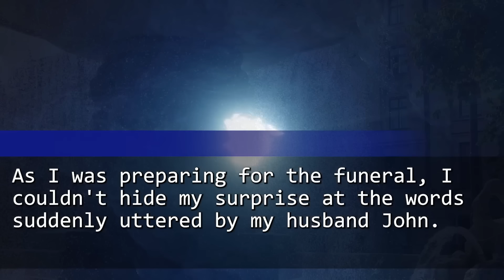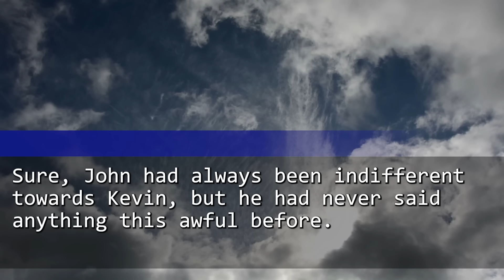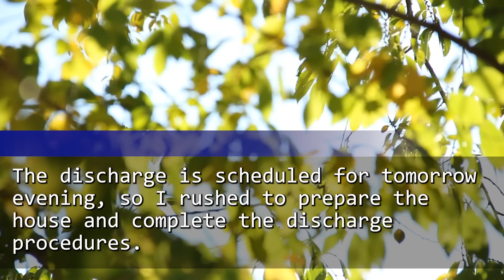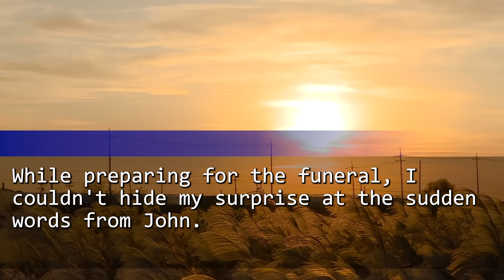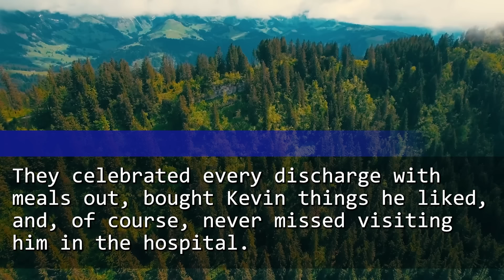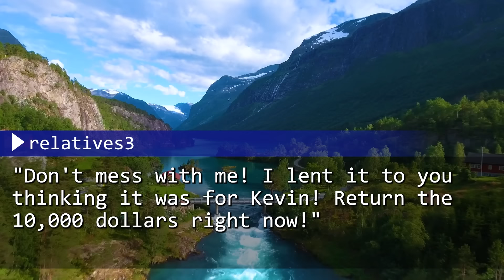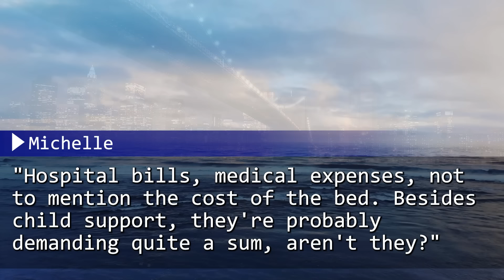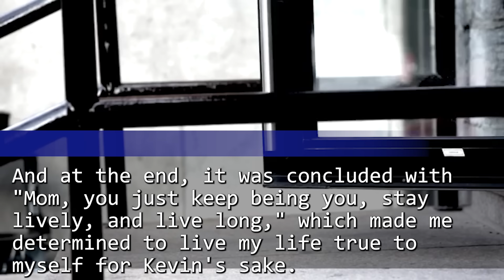My husband rejoiced at 12-year-old son's death, "Medical wasted, but divorce without child support!"